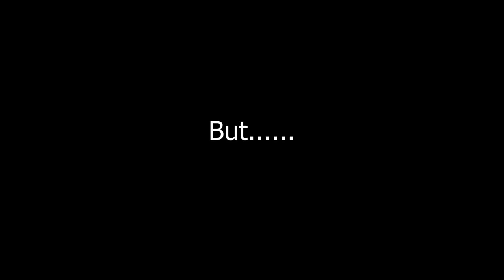My DAD's Death Story!! Stent surgery ke baad bhi!